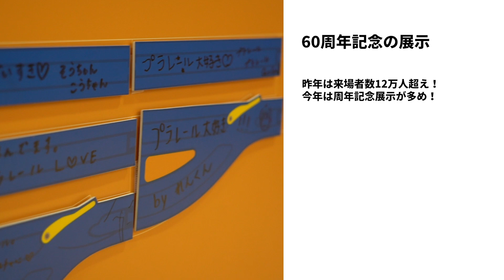「プラレール博 in TOKYO ～超デカッ！プラレールトンネル登場！～」見どころ紹介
2001年から全国の主要都市で開催されている「 プラレール博 」。2019年のテーマは、「超デカッ！プラレールトンネル登場！」。見どころをまとめた動画をチェック！

■「プラレール 60周年記念 レールでアクション！なるぞ！ひかるぞ！C62蒸気機関車セット」のクチコミ、最安価格はコチラ！

■「プラレール レールも！車両も！情景も！60周年ベストセレクションセット」のクチコミ、最安価格はコチラ！

「プラレール博」開幕！ 400編成が走行するジオラマ＆トンネルが圧巻